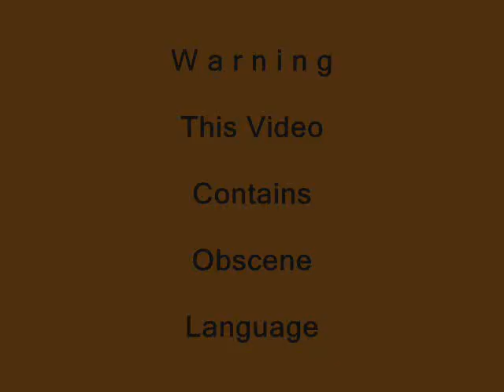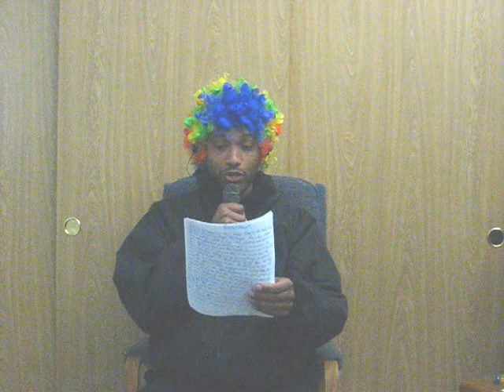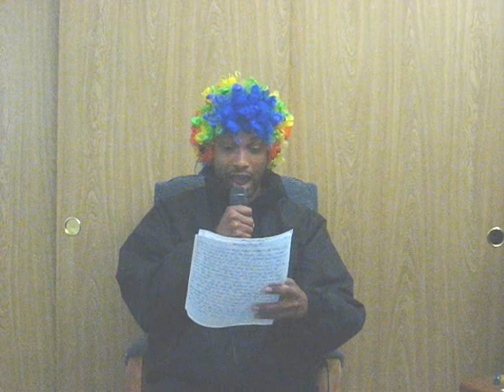Universal News Part 2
This is me doing some comdey news I wrote. Part 2 of Universal news.